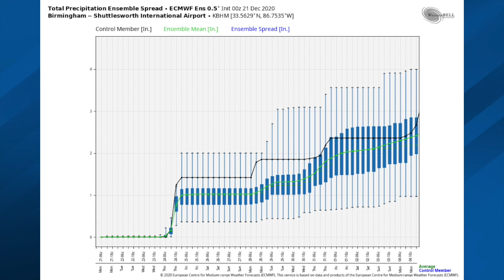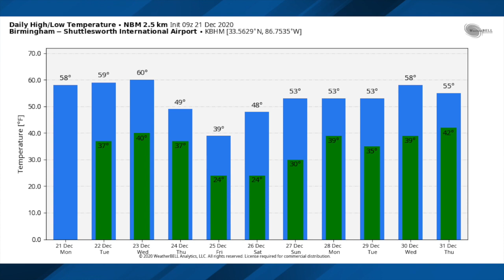December 21, 2020 Weather Xtreme Video - Morning Edition